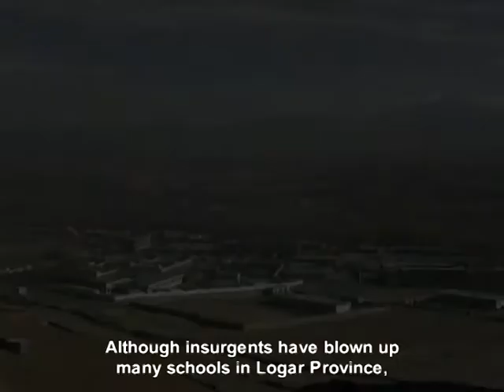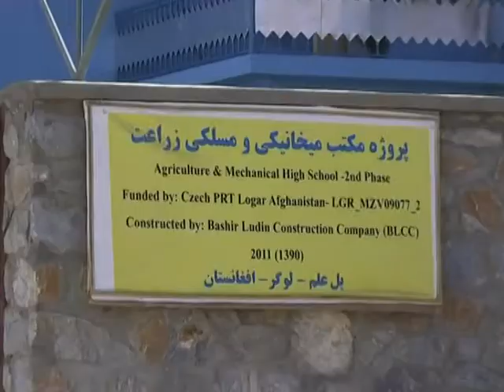PRT Logar - Agriculture High School in Pol-e Alam